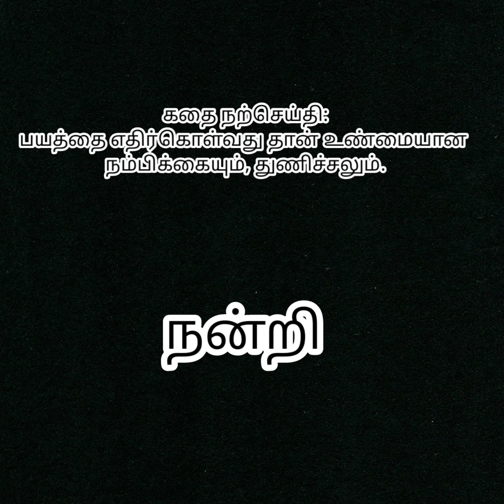பதறிய காரியம் சிதறும் | Moral stories for kids | Bed time stories